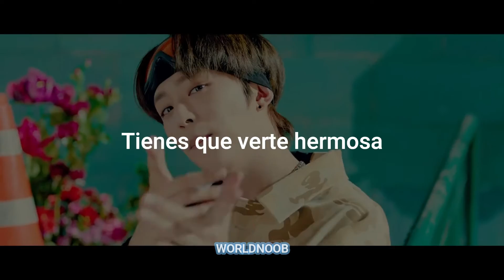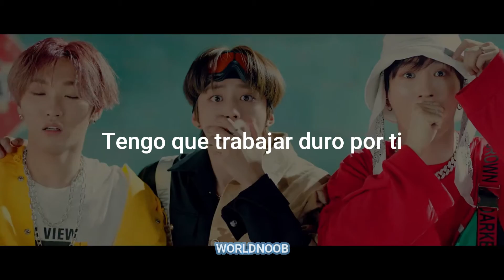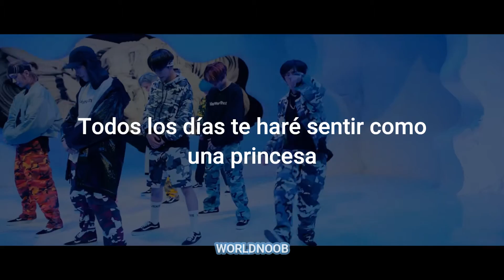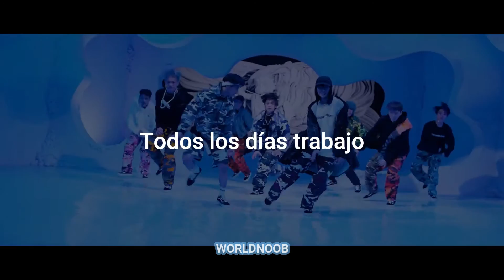DKB - Work Hard (SUB ESP)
DKB(다크비) - Work Hard (난 일해)
DKB 3rd Album "GROWTH"
DKB WORK HARD